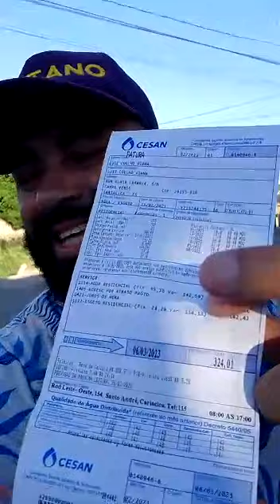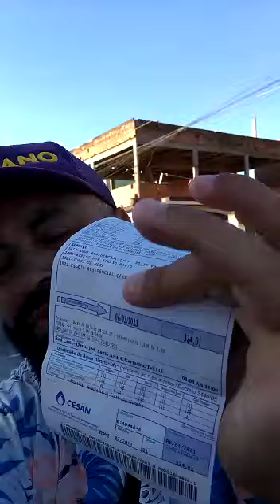CESAN cobrando o absurdo?